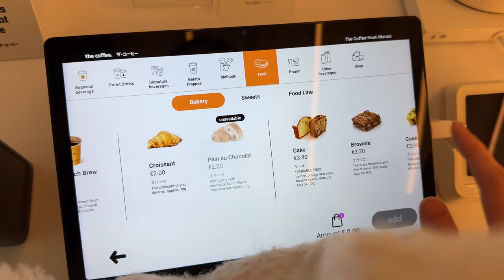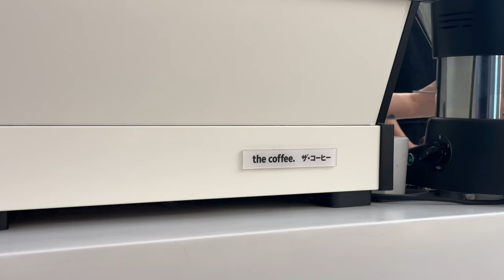paris vlog: what I eat, grocery shopping, saturday reset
A saturday in my life living in Paris
inst: aika.altynbayeva